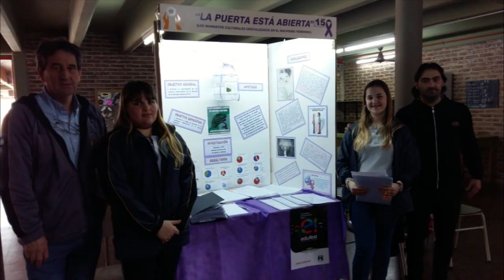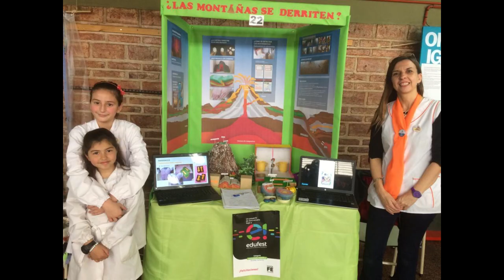D3 Rafaela N° 481 EUREKA, SANTA FE: Feria de Ciencias y Tecnología 2018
Instancia Zonal D3 Rafaela Escuela Primaria N° 481 "Bartolomé Mitre"